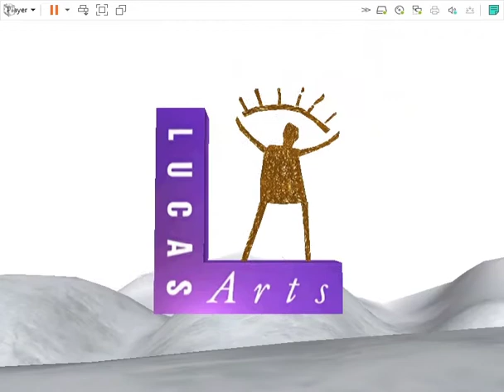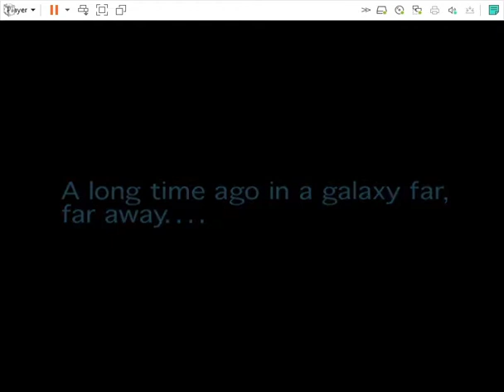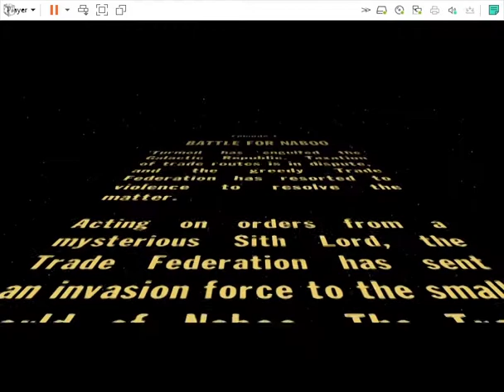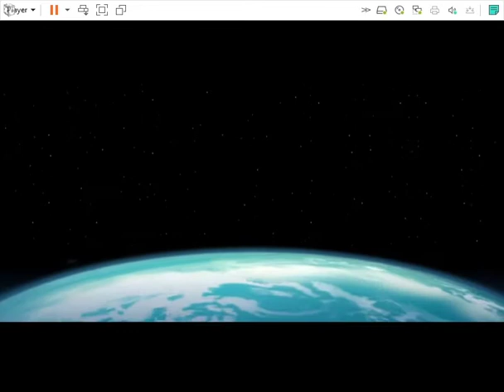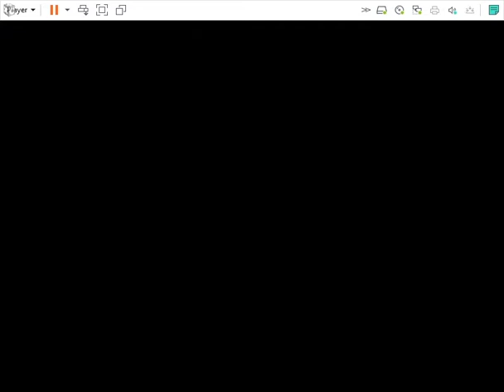Star Wars - Battle of Naboo @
Little bit of gameplay.

Ran it on VMWare with Windows XP

Download this game and much more classic games for free